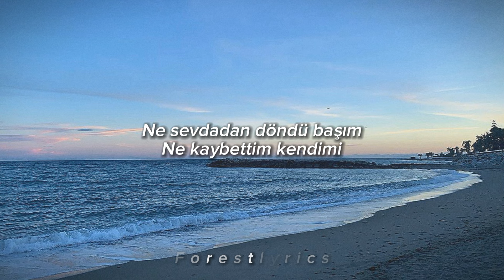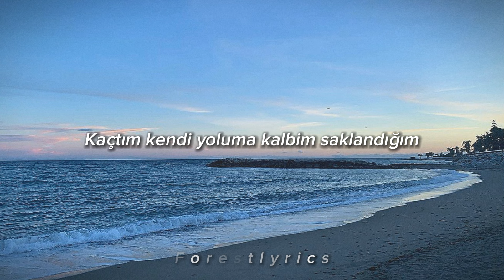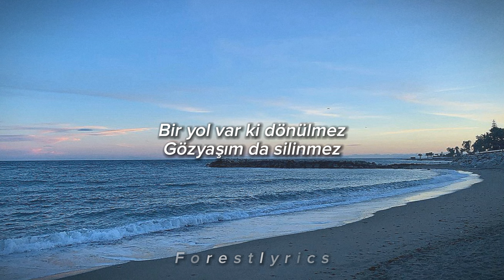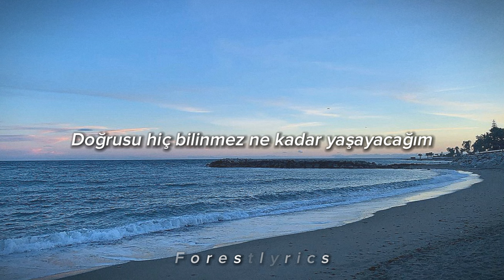Yüzyüzeyken Konuşuruz - Durmaz Akar [lyrics]